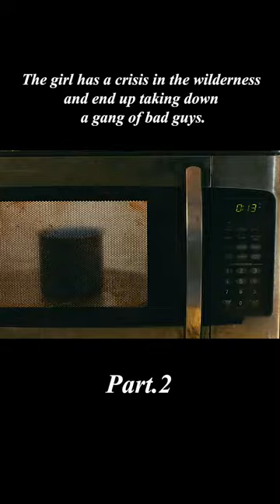【Rust Creek Part2】shorts2/2#thriller#horror#mystery#movie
*movie title*：Rust Creek

The girl has a crisis in the wilderness and end up taking down a gang of bad guys.

*INFO*：Sawyer is an ambitious, overachieving college senior who has a seemingly bright future. While on her way to a job interview, a wrong turn leaves her stranded deep in the frozen forest. Suddenly, the young woman who has everything to live for finds herself facing her own mortality as she's punished by the elements and pursued by a band of ruthless outlaws. With nowhere left to run, she is forced into an uneasy alliance with an enigmatic loner who has shadowy intentions.